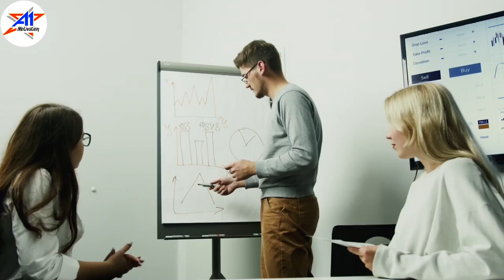World's Best Motivation | Powerful Motivational Video | Motivational Video For Success in Life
World's Best Motivation | Powerful Motivational Video | Motivational Video For Success in Life @A1 Unique Motivation

Watch It every morning to change your life  , listen this before you start your day Affirmation for success health and happiness 😊

powerful motivational video by
sandeep maheshwari
powerful motivational songs
powerful motivational music
powerful motivational video in hindi
powerful motivational video for study
powerful motivational status
powerful motivational quotes
powerful motivational songs in hindi
world's best motivational video
world's best motivational speaker
world's best motivational speech
world's best motivational video by sandeep Maheshwari
world's best motivational song
ever by sandeep maheshwari
for students in hindi
world's best motivational video ever